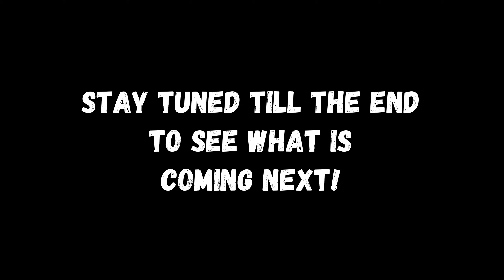Wave Cravers Vs Rocket League - Championship | Hot Wheels 5 Pack Battles [Hot Wheels Racing]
This Video is intended for Hot Wheels Racing fans 13+. 1:64 Toy Car race track and racing for Adult Diecast Fans.
Featuring the Super 6 lane Raceway Hot Wheels Racing Track, this toy car tournament features Hot Wheels 5-packs. And this is a championship battle between the Wave Cravers 5 pack going up against the Rocket League 5 pack. This event will be an elimination knockout style race. Starting with 10 cars on the Super 6 Lane Raceway in the first race. Each race, the car that finishes in last place will be eliminated for the round. We will continue racing the cars until 1 team remains: Wave Cravers team or the Rocket League Team. The winner will move on to the semi-finals of our 5 Pack Battles.

Competing 5 packs in the 5 Pack Battles
Rocket League 5 Pack
XRaycers 5 pack
Fast and Furious 5 Pack
Police Pursuit 5 Pack
Wave Cravers 5 Pack
Street Beasts 5 Pack
HW Exotics 5 Pack
Speed Blur 5 Pack

Rules for the battle:
- 2 Teams will battle at a time, only 1 team will move on
- All 10 cars will start the first race
- Last place finisher in each race will be eliminated
- A team will win once the opposing team cars have all been eliminated
- If it comes down to 1 car in each team, there will be a best 2 out of 3 races to determine the winner.

If you have read down to here. We appreciate all support and look forward to growing and releasing more content!

ACCEPTING CARS FOR OUR MAIL-IN CUSTOMS TOURNAMENT: KING OF THE 621!

Become a Driver or Mail in a Car for future tournaments!

Music
Intro: "Lafayette" by Spazz Cardigan (YouTube Library)
content: "Danger Snow" by Dan Henig (YouTube Library)
content: "Starcrasher" by Track Tribe (YouTube Library)

Super 6-lane hot wheels track
Extra track pieces
Hot Wheels 50 pack
Coroplast used for white track pieces
Coroplast Cutter
Crash Racers Figure 8 Track
Crash Racers Nascar Crash Circuit

Filming with GoPro Hero 8
And GoPro Selfie Stick